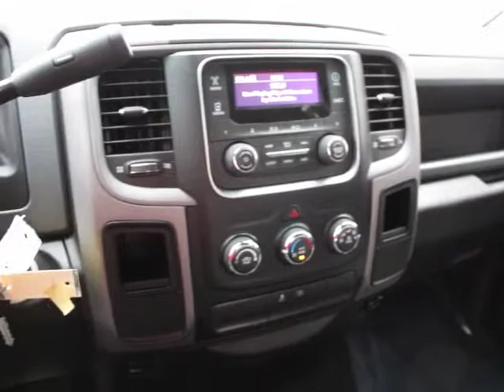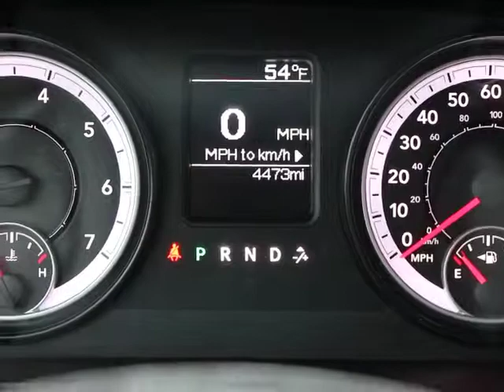2014 Ram 1500 Orlando, Maitland, Sanford, Deltona, Kissimmee, FL C42522A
2014 Ram 1500

DonReidFord
1875 S. Orlando Ave

Ram 1500 Tradesman Quad Cab, HEMI 5.7L V8 RWD. Power Windows and Door Locks, Cruise Control, Bedliner. **Low Miles** **One Owner** **Clean Carfax** Buttons and switches are befitting. Want to save some money? Get the NEW look for the used price on this one owner vehicle. Previous owner purchased it brand new! This hard-working truck is the reliable work companion that will always be there to help get you through the day.